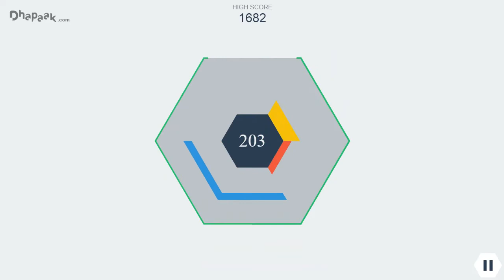Hextris Game - How to Play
Hextris, a Tetris like game that rotates a hexagon to erase blocks.